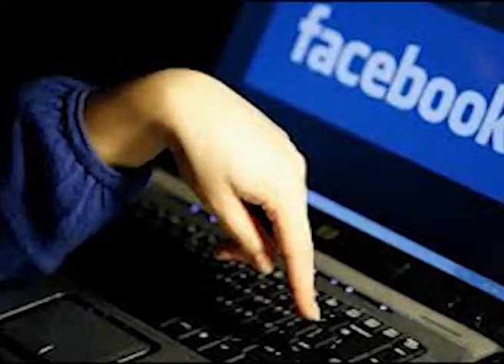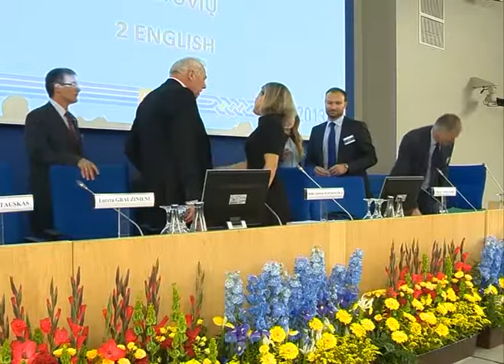Tarptautinė konferencija Seime, skirta ES kovos su prekyba žmonėmis dienai paminėti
2013 m. spalio 18 d. įvykis. Tarptautinės konferencijos Seime dalyviai teigia, kad internetas ateityje taps dar platesne rinka nusikaltimams, todėl reikia siekti, kad būtent   internetas  taptų veiksminga pagalbos priemone tiriant prekybos žmonėmis nusikaltimus.
Konferencija pavadinta „Tiriant prekybos žmonėmis ir interneto sąsajas: kibernetinė erdvė prevencijai -- ne verbavimui".
Redaktorė Saulė Gedrimaitė
Operatorius  Ričardas Davainis